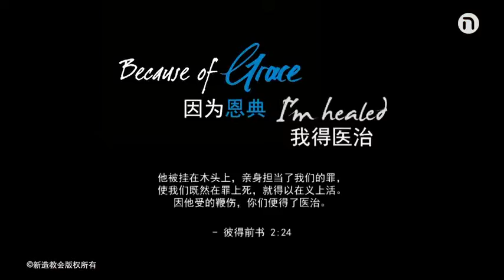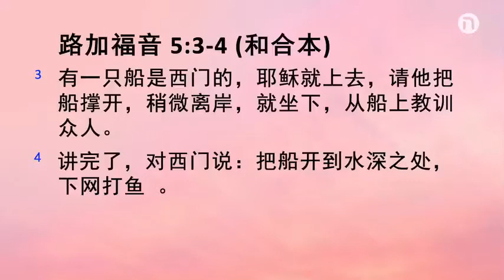奇迹般地治愈了心脏的洞。Miraculously healed of the hole in the heart.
29岁那年,上帝奇迹般地治愈了出生时心脏上的空洞 .At the age of 29 years old, God's miraculously healed the hole in the heart  from birth